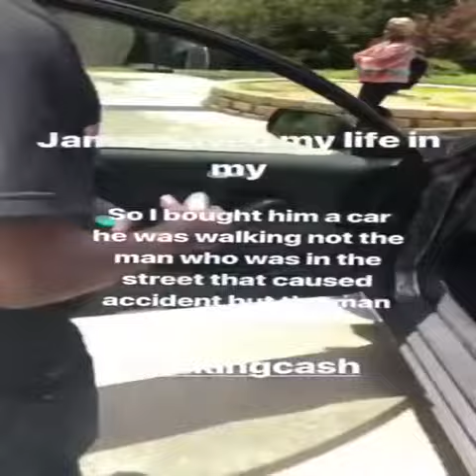Offset Buys Whip For Man Who Saved His Life During Car Accident